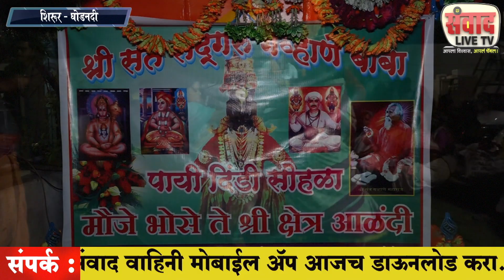aalandi wari at khushalchand bora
एक वारी अशीही; वारीदूत- खुशालचंद बोरा